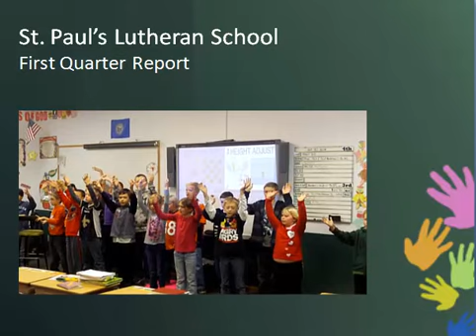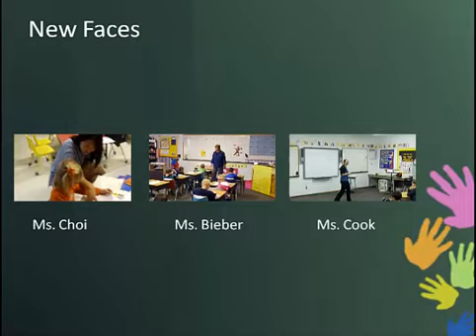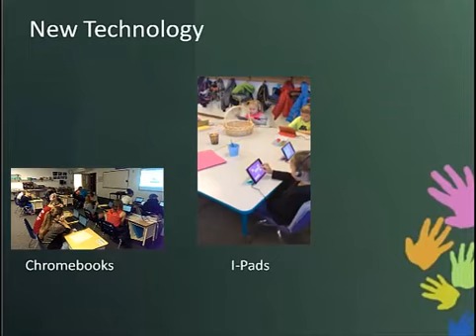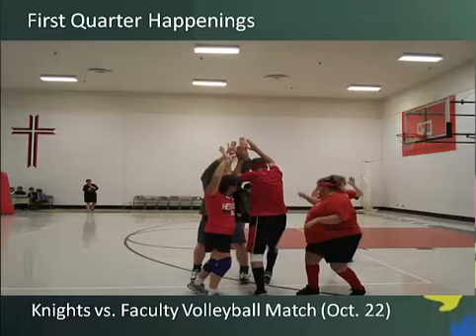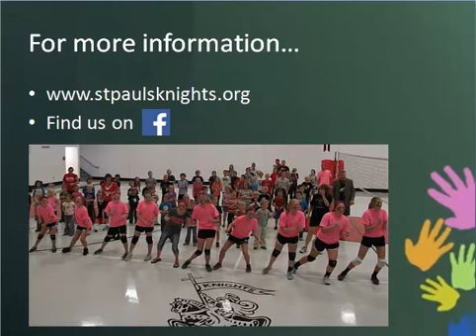St. Paul's Lutheran School: First Quarter Report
What's new at St. Paul's? Get caught up on all the changes that took place over the summer.